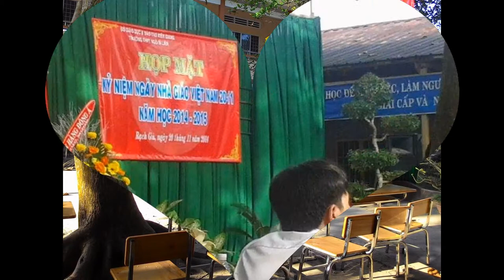Art.Vangiang-THPT NGÔ SĨ LIÊN-KG-20/11/2014-MY SCHOOL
Tôi là tác giả cua video này...!yeeh.tự hào khi là cựu hs về trường phát biểu những lời tri ân!